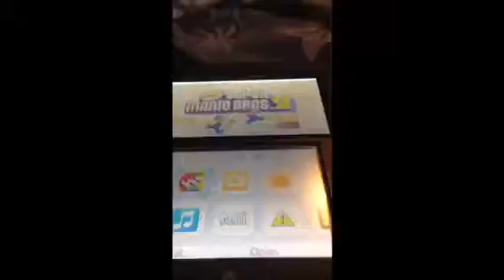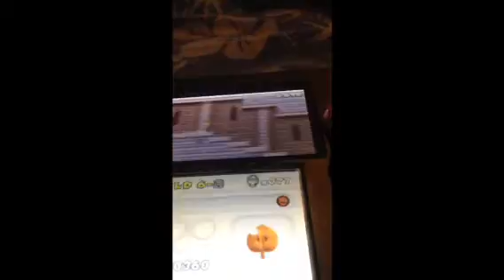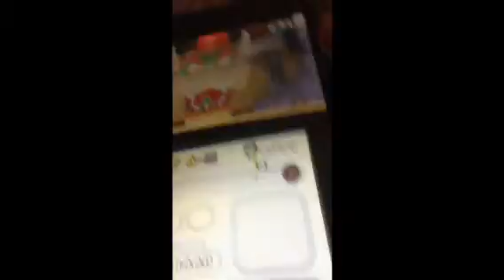New super mario bros.2(bowser😱)